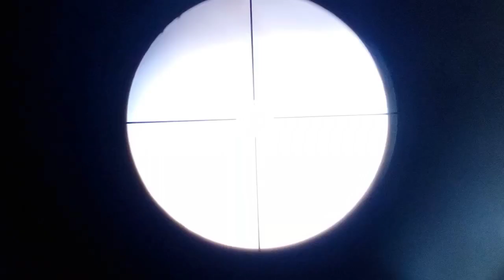Test Akurasi Uklik Canon 747 Target Jarum Pentul Milik Mas Salman Aceh-Edisi Tangan Gemetar